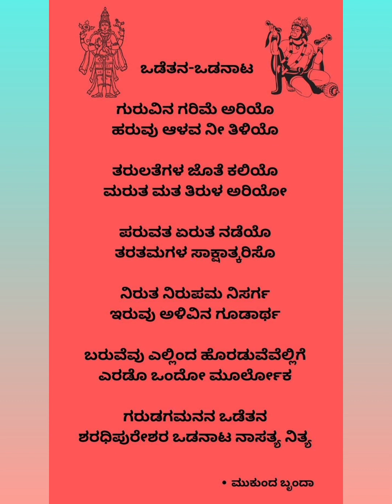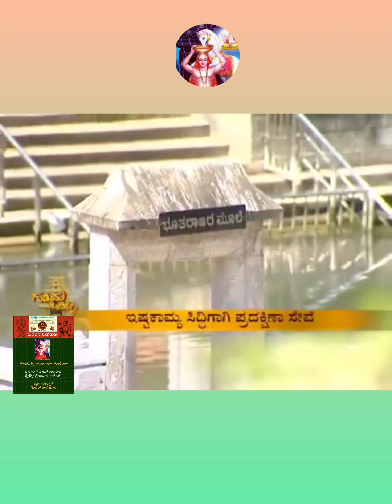Vadetana Vadanata/Lyrics Sri Mukund Gangur/ Composed n Sung by Swarashri Sneha Hampiholi.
Vadetana Vadanata/Lyrics Sri Mukund Gangur/Composed n Sung by Swarashri Sneha Hampiholi/ Video Created by Shridhar Hampiholi